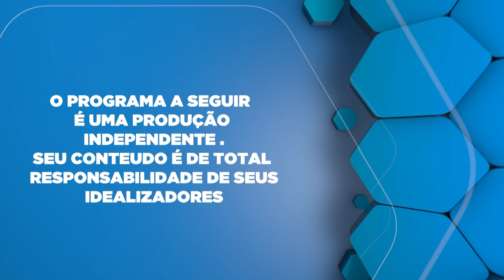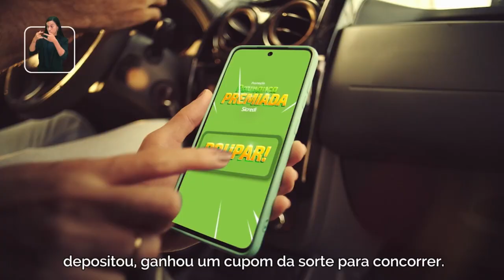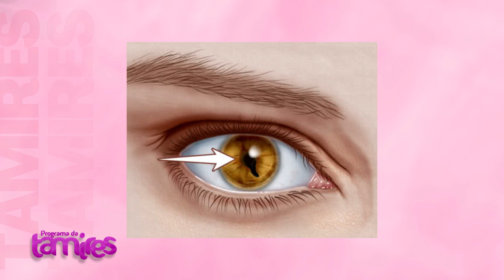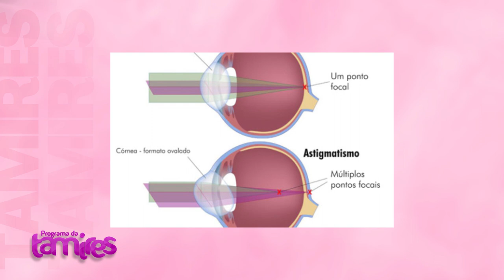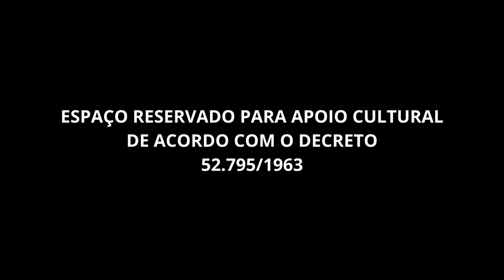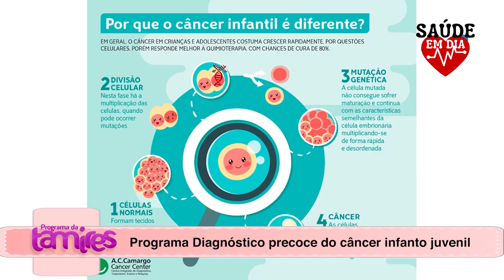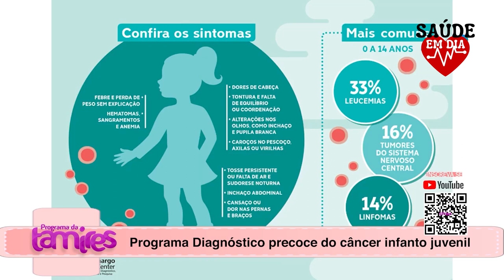O que é Glaucoma e outro tema diagnóstico precoce do câncer infanto juvenil.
Dr.Augusto Legnani Neto falando sobre O que é Glaucoma.